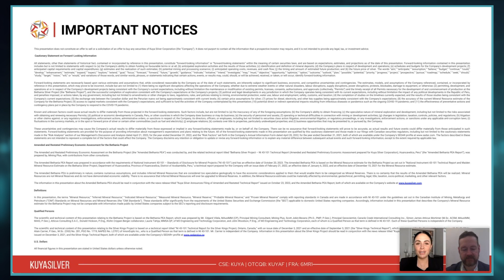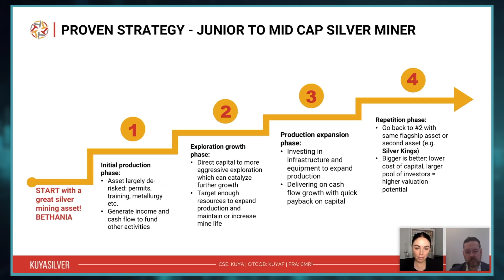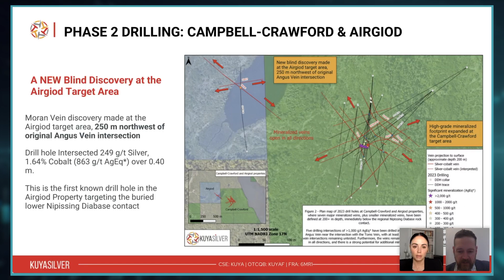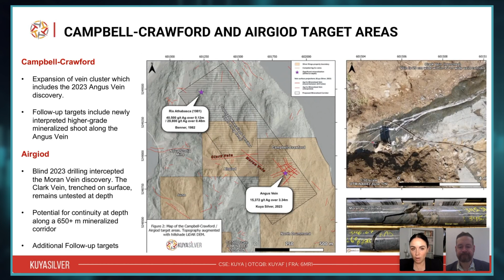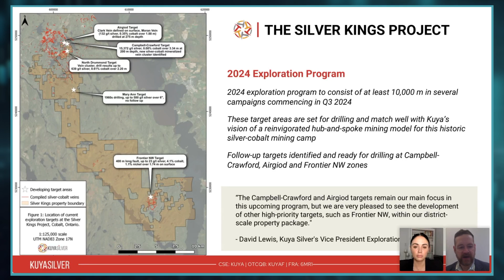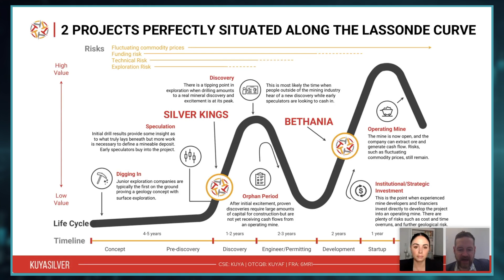Kuya Silver: An Overview of the 2024 Silver Kings Exploration Program (June 25th, 2024)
Kuya Silver CEO, David Stein, provides an indepth overview of the company's recently announced 2024 exploration campaign that will include 10,000m of drilling in several campaigns.

0:00 Introduction
2:20 Recap of 2023 Exploration
5:33 2024 Drill Campaign
7:40 Additional Targets
9:18 Exploration & Production

CSE:KUYA  | OTCQB: KUYAF